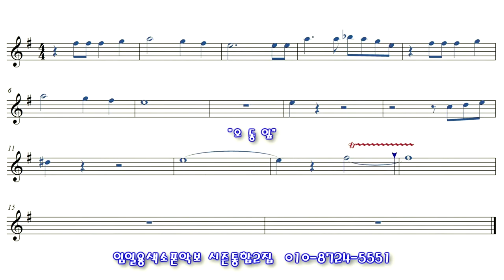[오동잎] 색소폰연주 임일용색소폰 쉬운악보모음 시즌통합2집 Saxophone cover/sheet